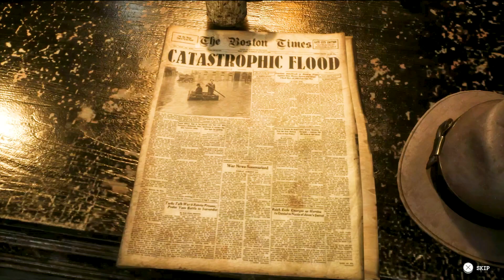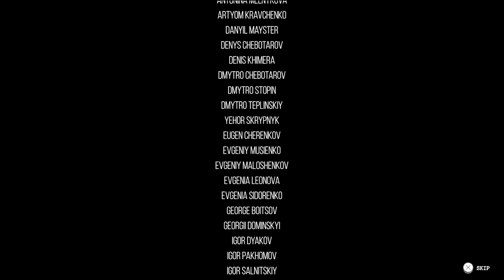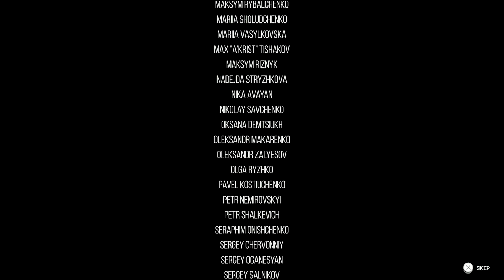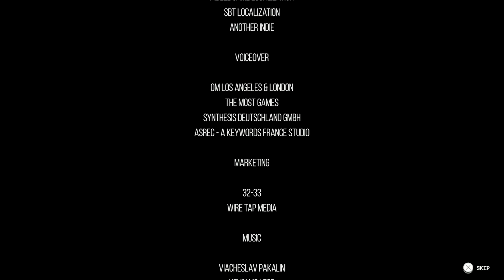The SINKING CITY - Part 23 - Is This the Good Ending? - Let's Play Gameplay Walkthrough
The Sinking City is an adventure and investigation game set in an open world inspired by the universe of H.P. Lovecraft, the master of Horror. The Sinking City - Part 23 Let's Play Gameplay Walkthrough

Hey everyone! Welcome to a new series on my channel! My name is Brittanie and I am a long time gamer recently turned Youtuber. I love all kinds of games but really lean toward story driven games. You will get to hear my commentary and impressions throughout the game as well as see the gameplay. I hope you enjoy this video.

DESCRIPTION:

In the 1920s, on the East Coast of the United States, the half-submerged city of Oakmont is gripped by supernatural forces. You're a private investigator, uncovering the truth of what has possessed the city and corrupted the minds of its inhabitants... and yours.

The half-submerged city of Oakmont is gripped by supernatural forces. You're a private investigator, and you have to uncover the truth of what has possessed the city… and the minds of its inhabitants.